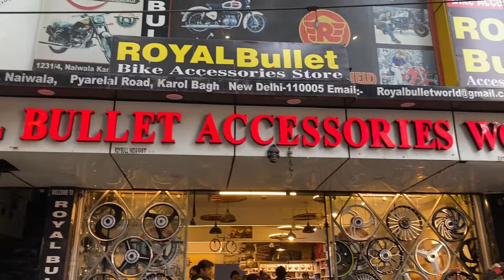Harley Davidson x440 PPF and frame guard with price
Harley Davidson x440  PPF  and frame guard

My channel is MR SINGH VLOGS

hit like

God bless you for all💯💘

PPF PRICE  4000

Frame guard price  5500

​Bullet Modification Cost Bullet World Accessories Karol Bagh Bike Market